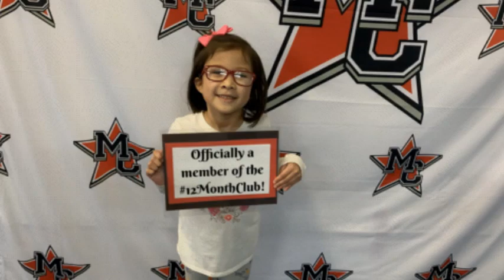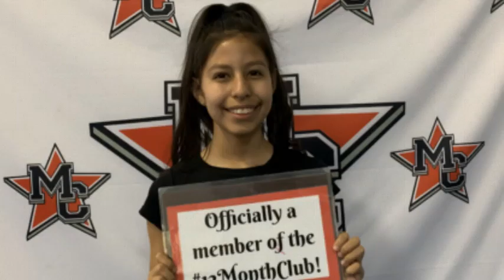Magnitude Cheer I Tumbling and Cheer Highlights Feb 2020, part 2 I Northridge, CA